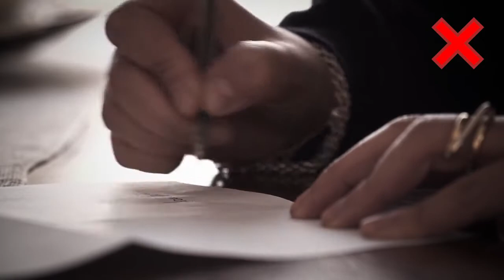Web Movie 3: La Polizia della comunità, Occhio alle truffe